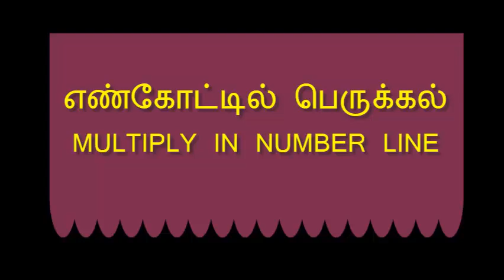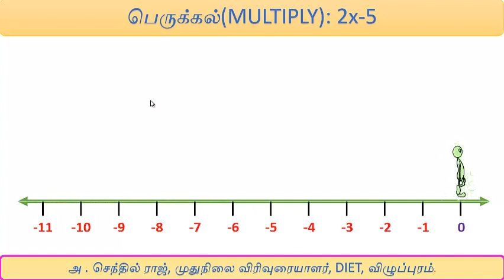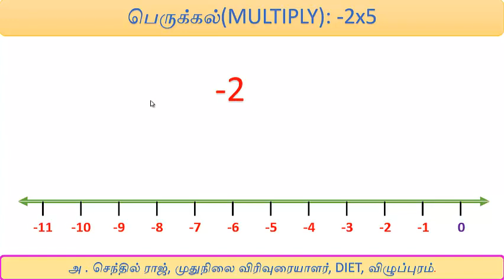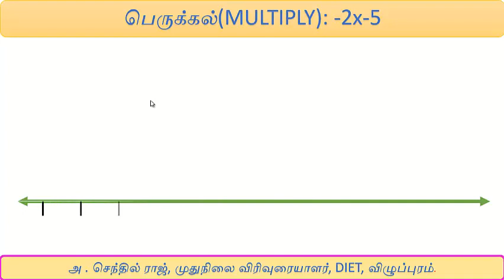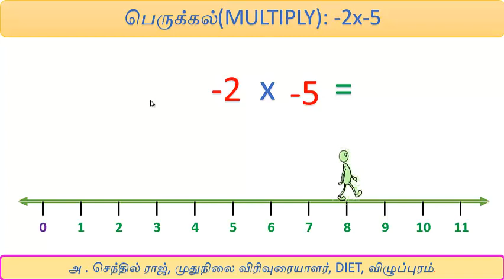multiplication using number line எண் கோட்டில் பெருக்கல்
multiply using number line.எண் கோட்டில் பெருக்கல் ,multiplication in integer,முழுக்களில் பெருக்கல், முழுஎண்கள் பெருக்கல், எண்கோடு